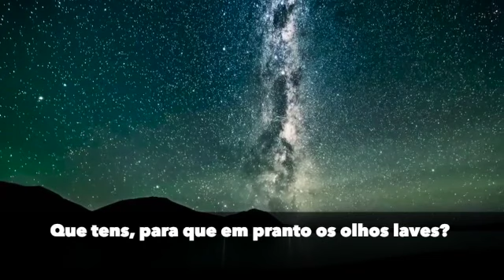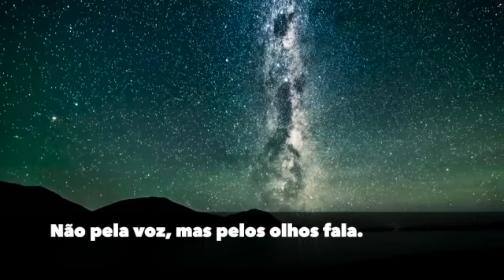Via Láctea V - Dizem todos : “ Outrora como as aves - Olavo Bilac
Olavo Bilac (Olavo Braz Martins dos Guimarães Bilac), jornalista, poeta, inspetor de ensino, nasceu no Rio de Janeiro, RJ, em 16 de dezembro de 1865, e faleceu, na mesma cidade, em 28 de dezembro de 1918. Um dos fundadores da Academia Brasileira de Letras, criou a cadeira nº. 15, que tem como patrono Gonçalves Dias.

Link da Biblioteca de Aúdio:
Youtube.com/audiolibrary
Artista: Bach